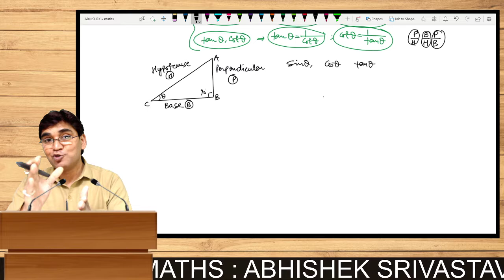NCERT Trigonometry for Class 10th || Lecture - 1 || Best Explanation || Citta Classes